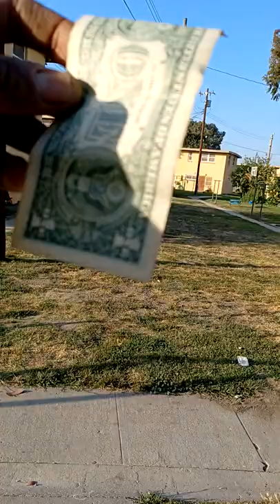May 24, 2022